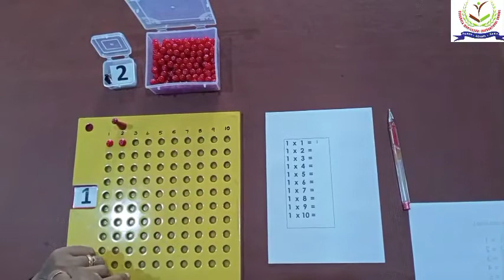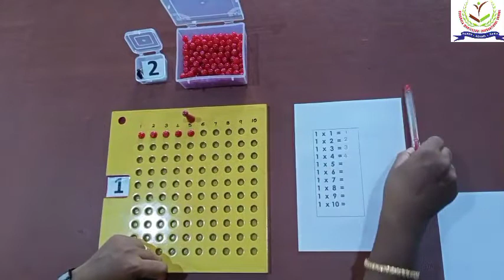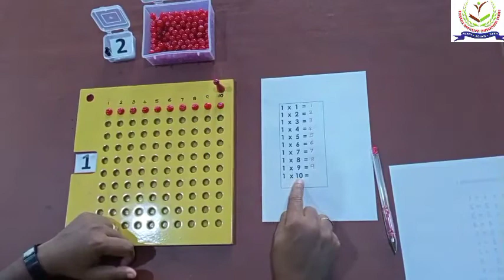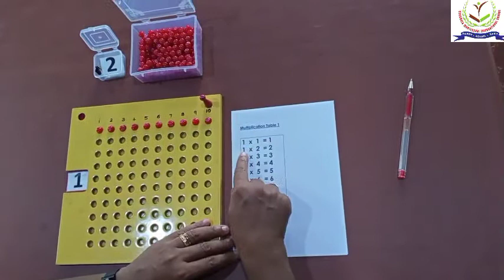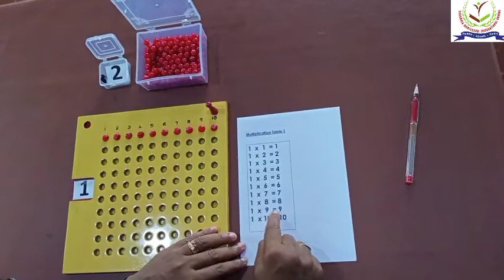Montessori Mathematics - Multiplication Table -1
Montessori Mathematics - Multiplication Table -1 in Montessori Environment.

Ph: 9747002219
Gurukula Montessori International School, (GM International School)
Montessori Classes for Kids  all over Kerala